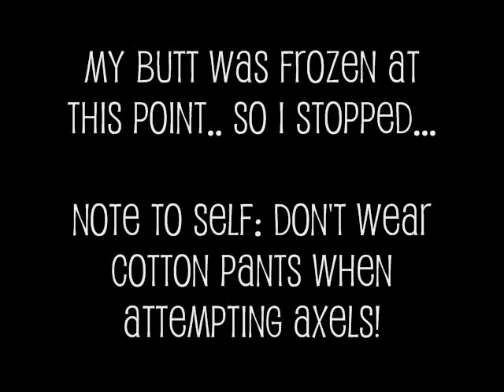MY BUTT IS FROZEN!!!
I need help!! I don't know why, but I'm doing everything wrong! Part of it (I know) is because of baby weight that I haven't lost yet, but my entrance, timing and rotation is all wrong. HELP!
I'm going to start taking private lessons again within the next couple weeks.. so, hopefully I'll be able to get this right!